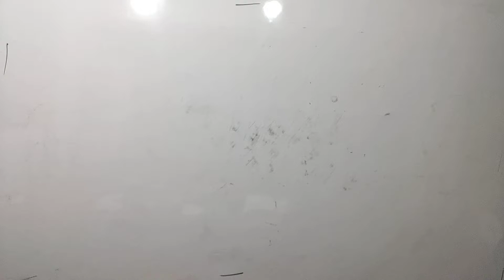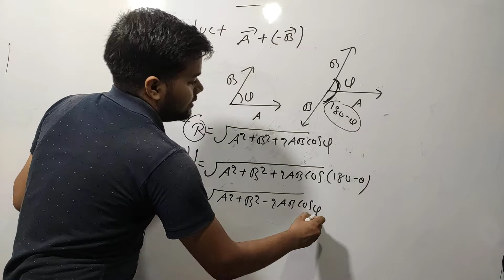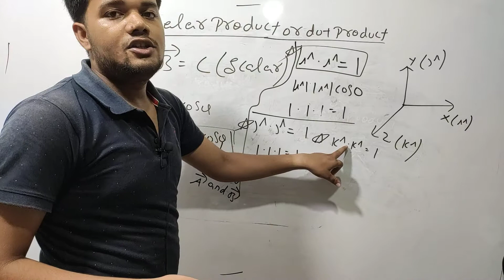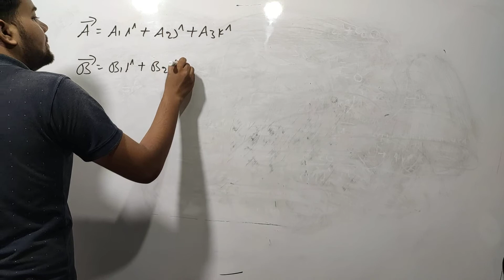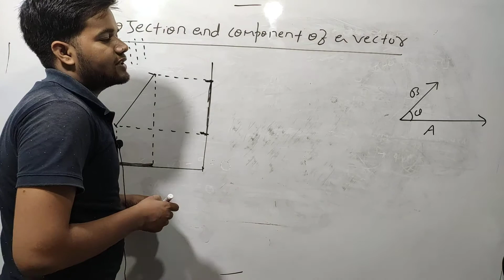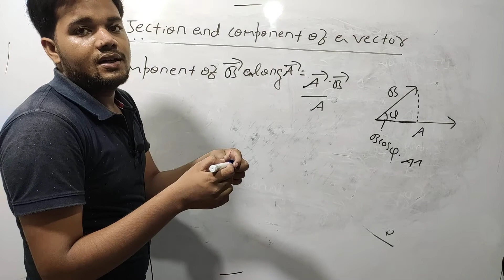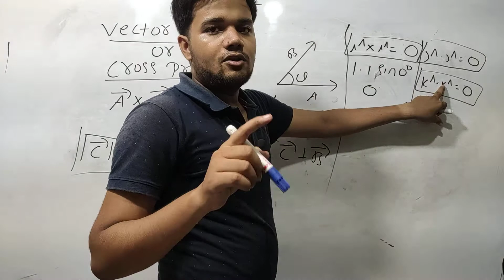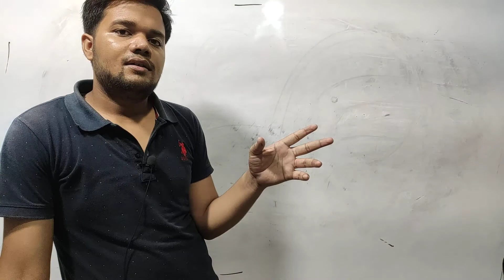Vectors Class 11 Lecture- 7